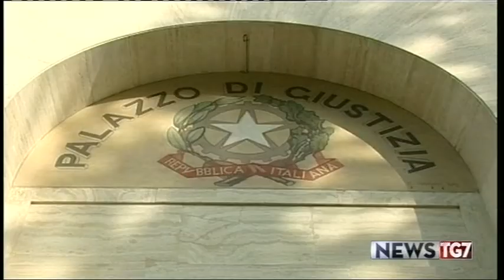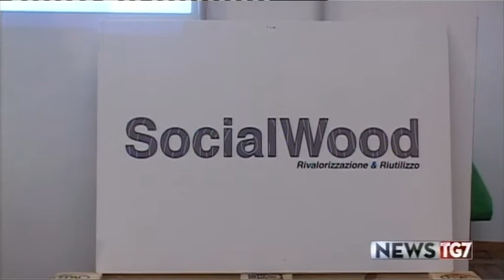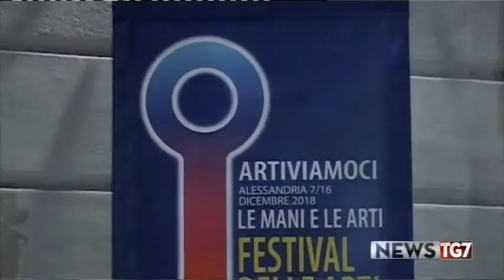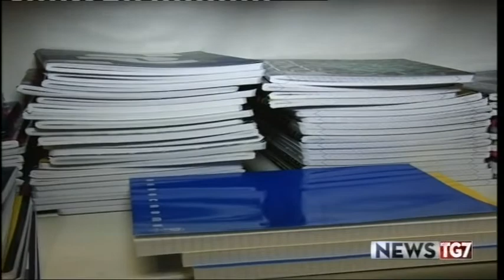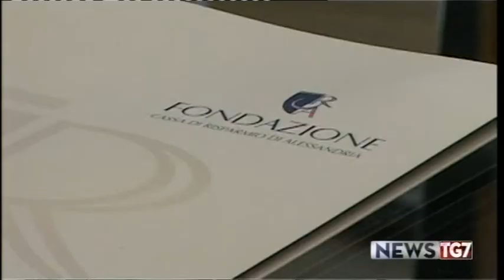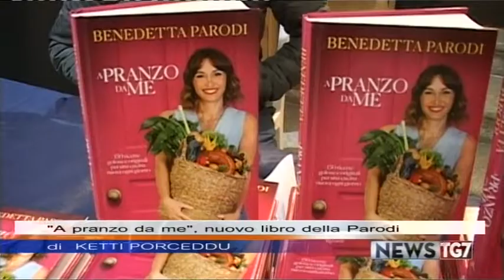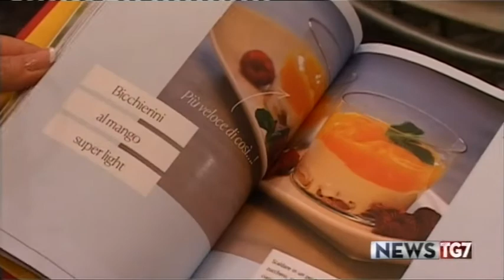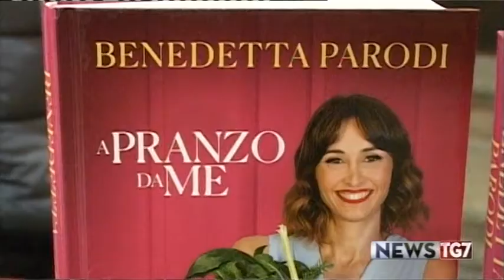TG AL 121218 H1800 A